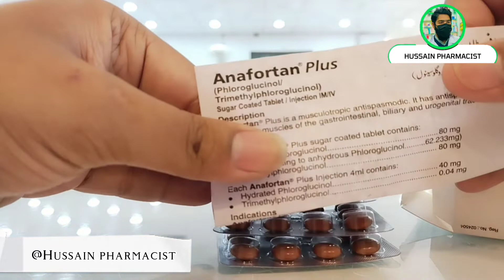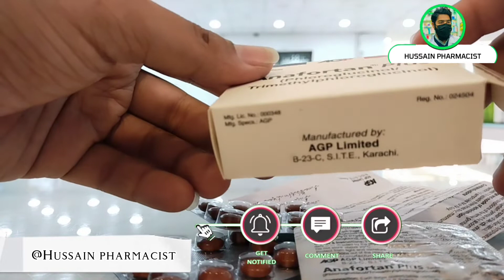Anafortan Plus tablet uses in Urdu | anafortan plus tablet benefits | How to use | Dose side effects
anafortan plus uses in pregnancy in urdu
anafortan plus tablet uses in pregnancy
how to use uterus pain
what is the best pain relief tablet